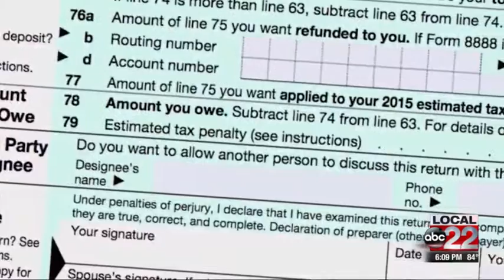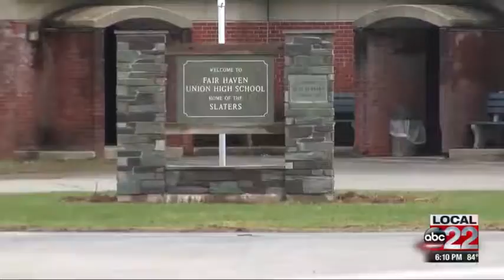Primary preview: Scott touts fiscal conservatism in bid for second term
With Vermont's primary election less than two weeks away, Local 22 & Local 44 is taking a look at the candidates running for governor.